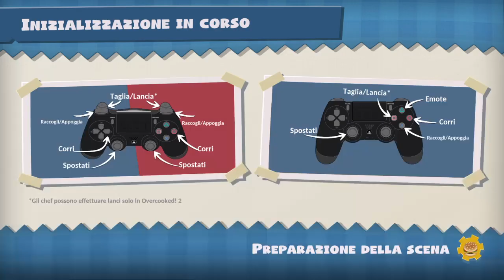Overcooked! All You Can Eat - Sun's out Buns out 1-1 (Ep. 31)